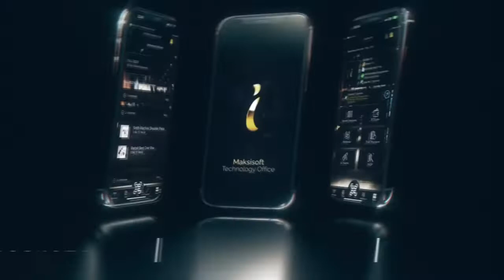Maksisoft Mobile Application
Maksisoft Technology Office